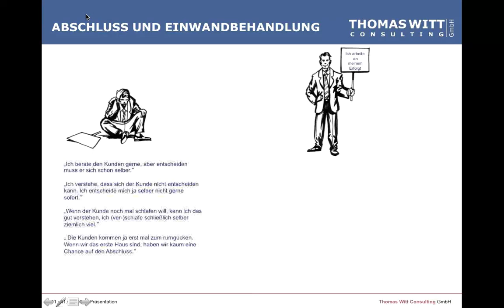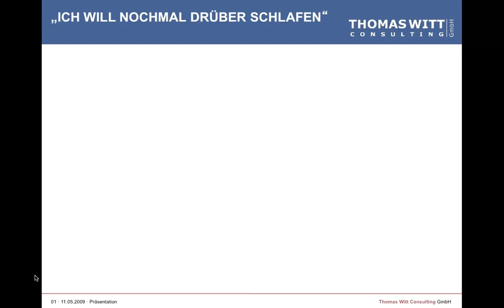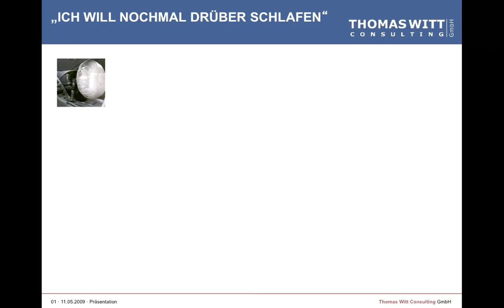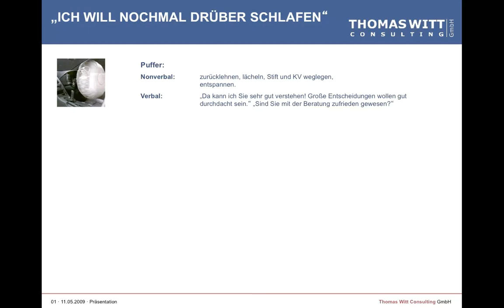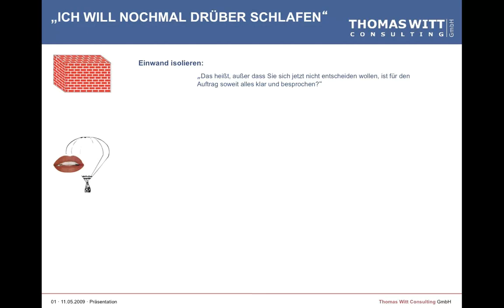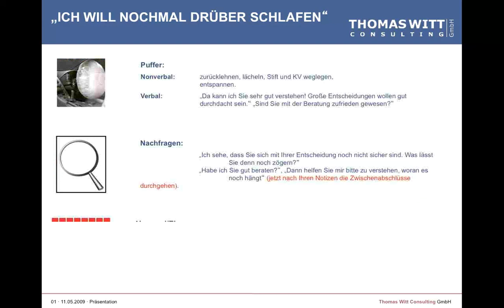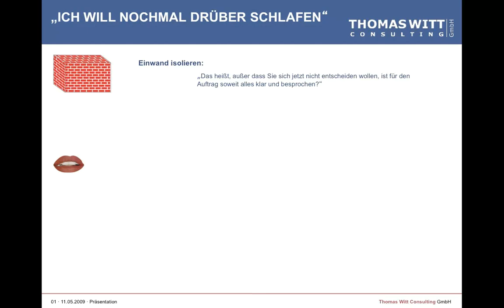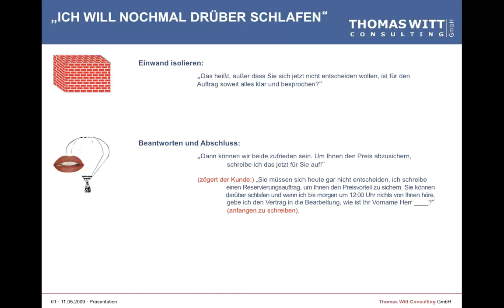100 PC - Spezialthema - Einwandbehandlung (Webinar)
61118 Bad Vilbel

Der "100 % Plus Club" ist genau das, was der Name sagt: ein Kickstarter, um sich das Ziel zu setzen und einen Plan zu machen, innerhalb eines Jahres 100% mehr Umsatz als Möbel- oder Küchenverkäufer zu machen als jetzt. Wir veranstalten einmal im Jahr einen so genannten Kickstarter Tag. Der Tag ist dabei nur der Kickstarter. Das Motorrad sind Sie selbst. Und ab diesem Tag werden Sie entweder jeden Tag mit Vollgas fahren, oder Ihr Ziel nicht erreichen.

Was der 100% Club nicht verspricht:

dass Sie auf jeden Fall 100 % mehr Umsatz machen werden (das hängt von Ihnen, Ihrer Durchhaltekraft und Ihrer Veränderungsbereitschaft ab),

dass Erfolg einfach ist (wenn's einfach wäre, wäre jeder erfolgreich),

irgendwelche Verkaufstricks, die Sie über Nacht erfolgreicher machen (Tricks funktionieren nur in Zaubershows),

eine Verkaufssystematik, die für jeden Menschen funktioniert (der Weg zum Erfolg ist für jeden Menschen anders, nur die Prinzipien, die dahinter stehen, gleichen sich),

7 magische Techniken, um an jeden Kunden zu verkaufen (wer sagt, er habe auf Dauer eine 100% Abschlussquote lügt - Punkt!).

Wenn Ihnen jemand etwas von Erfolgsgeheimnissen erzählen will, lassen Sie ihn stehen! Denn das Verhalten, das Menschen erfolgreich macht, ist gut erforscht und seit Jahrhunderten bekannt. Es handelt sich um Erfolgsprinzipien und Erfolgsdisziplinen, nicht um Geheimisse. Diese Erfolgsdisziplinen werden aber nur selten umgetzt, da sie harte Arbeit bedeuten und damit eben Disziplin erfordern.

Und Disziplin ist bei allen Menschen Mangelware.

Erfolg kommt nur, wenn man täglich die Dinge tut, von denen man weiß, dass man sie tun sollte, auch wenn einem nicht danach ist.

Erfolgreicher als andere wird man nur durch ein System, mit dem man sich dazu bringt, jeden Tag Dinge zu tun, für die die anderen eben zu bequem sind. Allein durch Willenskraft geht das nicht.

Dieses System besprechen wir beim Kickstarter für den 100 % PLUS CLUB in Frankfurt.

Die Veranstaltung ist für Möbelverkäufer, die bereit sind, ein Jahr lang jeden Tag daran zu arbeiten, Ihren Verkaufserfolg um 100 % zu steigern.

Wann: Dienstag, den 31. März 2015 von 11:00 - 17:00 Uhr in Frankfurt.

Ihre Investition: Sie zahlen nur die Tagungspauschale für ein leckeres Mittagessen und Kaffeepausen.

Der 100% Club 2015 ist voll. Aber vielleicht machen wir nächstes Jahr noch einen Club für Möbelverkäufer, die ihren Umsatz in 12 Monaten um 100 % steigern wollen

Schauen Sie auch: den Video-Möbelverkaufskurs